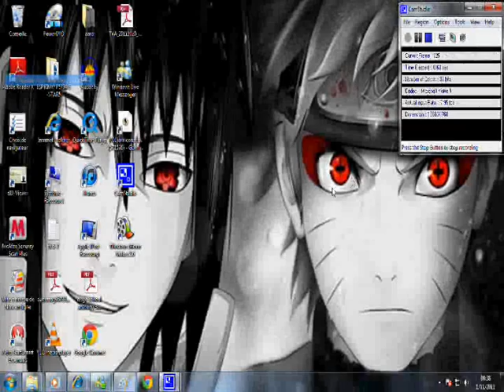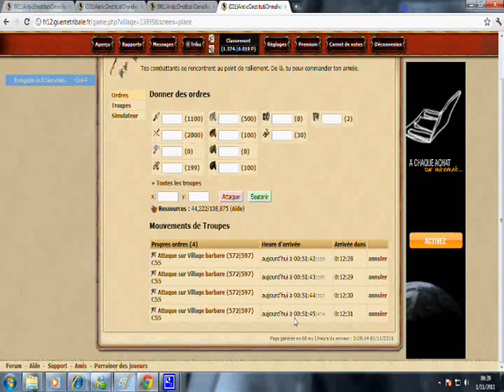Trains Guide Guerre tribale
Alors voici ma deuxième vidéo :)

Comment faire les trains ?

Ouvrez GOOGLE CHROME
 puis  GT
vous clicker sur le joueur que vous désirez attaquer.
votre souris vous la mettez sur ''envoyer des troupes ''
Click droit :''ouvrire dans un nouvel onglet'' vous le faites 3 fois .
en sorte que vous avez 4 onglet de GT .
Vous inscivez vos troupes puis faites'' attaquer'' .
Faite le même dans les 3 autres onglet .
après vous mettez vôtre souris sur Ok .
clicker desus et vous passer à onglet suivant avec les touches CTRL+TAB;

Très simple et efficace ;)